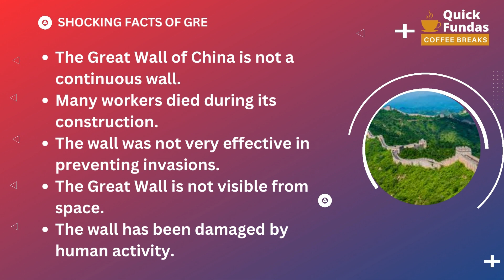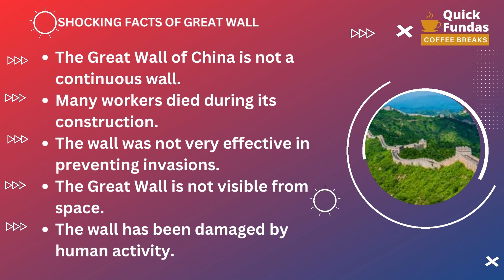Shocking Facts About the Great Wall of China You Didn't Know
The Great Wall of China is a marvel of engineering and one of the most popular tourist destinations in the world. However, there are many little-known facts about this ancient structure that may surprise you. Did you know that the Great Wall is not a single continuous wall? Or that many workers died during its construction? In this video, we'll take a look at some of the most shocking and surprising facts about the Great Wall of China.